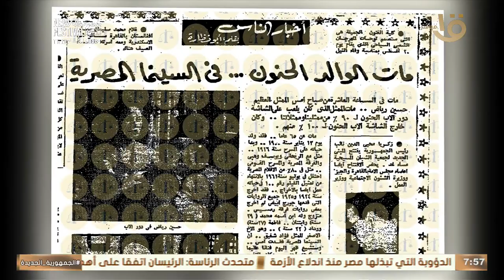ذكرى ميلاد أبو السينما الراحل حسين رياض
صباح الخير يا مصر | ذكرى ميلاد أبو السينما الراحل حسين رياض